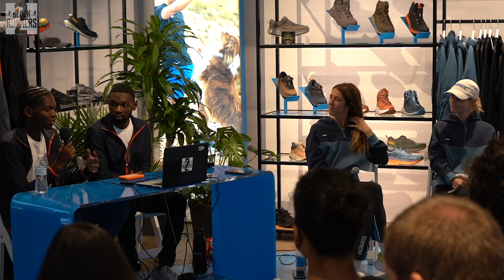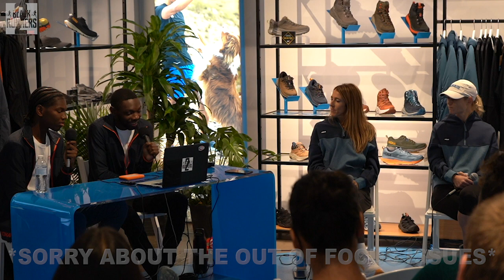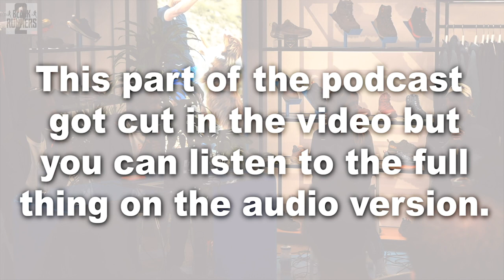Kellyn Taylor & Stephanie Bruce Before NYC Marathon | HOKA NAZ Elite Culture | 2 BLACK RUNNERS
*Sorry for the out of focus issues throughout the video*

Your favorite 2 Black Runners did their first ever LIVE podcast at the New York HOKA ONE ONE pop-up shop during 2021 NYC Marathon Weekend. One of the two episodes that they recorded involved NAZ Elite OGs, Kellyn Yaylor and Stephanie Bruce. These two were interviewed by the Potts brothers 2 days before the marathon about their expectations, the importance of a support group, and finding a new love for running trough family.

Time Stamps:
0:00 - Intro
1:45 - What makes NYC Marathon Special?
3:10 - Goals for the NYC Marathon?
5:20 - COVID affect on training?
7:26 - The Excitement around New Meets & Competitive American Women Marathoning
12:22 - The Culture of NAZ Elite
17:66 - It's Beyond Mommy Power on NAZ Elite
22:52 - Overcoming struggles in running
25:05 - How Steph Bruce met her husband from a rival college team
27:30 - NAZ Elite is a Family more than anything
32:55 - Steph Bruce creating Picky Bars
36:20 - What mark do you want to leave on the sport?